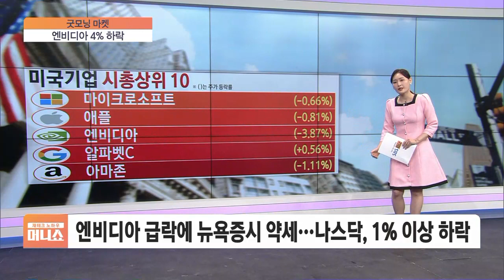[굿모닝 마켓] 실적 하나에 울고 웃는 美 증시…예상외로 웃는 항공주?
■ 재테크 노하우 머니쇼 '굿모닝 마켓' - 도지은

금리 인하 기대가 점차 멀어져가면서 눈앞에 '실적'이라는 현실을 마주하고 있는데요.

2분기 실적도 대체로 좋을 것이라고 예상하고 있지만, 모두가 다 함께 좋을 순 없는 법이죠.

실적에 따라 울고 웃는 시장 들여다봅니다.

간밤 뉴욕 증시는 3대 지수 모두 하락 마감했습니다.